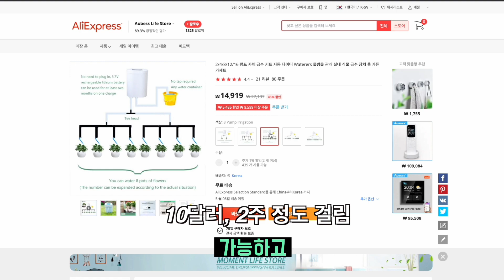화분에 물을 자동으로 주는 충전식 자동 급수기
딱만원 배송료포함해서 14000이면 됩니다.
매일 자동으로 물을 주는 자동 급수기 입니다.
충전식입니다. 베터리 값도 들지 않구요
힘도 아주 좋아요.  이제 화분 걱정하지 마시고 휴가 편하게 다녀오세요

구매링크

[월드베스트 직구 아마존]
위 링크를 클릭 후 쿠팡에서 어떤 상품이든 주문해주시면 컨텐츠 제작에 도움이 됩니다.
이것은 쿠팡 파트너스 등의 활동의 일환으로, 이에 따른 일정액의 수수료를 제공받습니다.